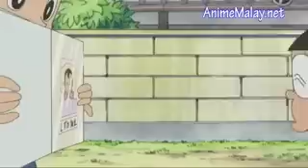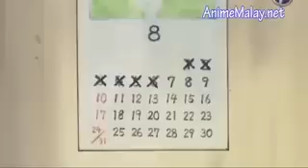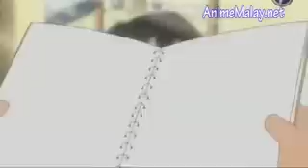Doraemon- Hari Kelahiran Nobita(Dub Malay)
Hai Semua.

Untuk Terus Aktif, Kerana Tak Banyak Website Dari Malaysia Seperti Ini, Hanya Sedikit Sahaja.

Untuk Menonton Dan Download.
Terima kasih Kepada Admin Anime Malay Megaman, Saiyaman Dan Beberapa staff.

Credit Video By Anime Malay Dan NTV7
Original Video By TV Asahi Corporation
Written By Fujiko F.Fujio